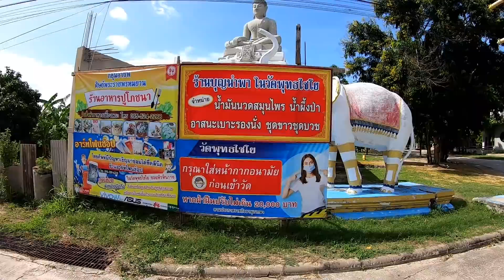Tempelbesuch mit nervigen Kontrollen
Koi überredete mich zu einem Tempelbesuch, das Wat Phuttha Chaiyo in der Soi 116 in Hua Hin stand auf dem Program. Übrigens fand ich den Namen des Tempels erst nach einer Recherche im Internet heraus. So wie Koi das aussprach verstand ich nur Bahnhof. Die Kontrollen, bevor man die Anlage betreten durfte, nervten mich ab. Wir mussten durch eine Schleuse gehen und wurden mit irgendeiner Substanz eingenebelt. Nochmal tue ich mir so eine Aktion nicht an.